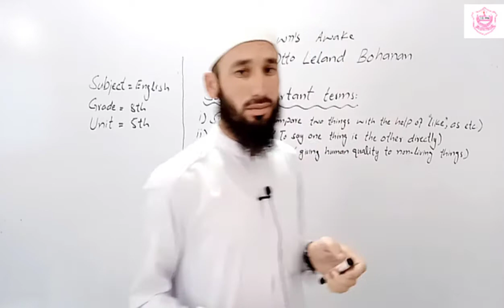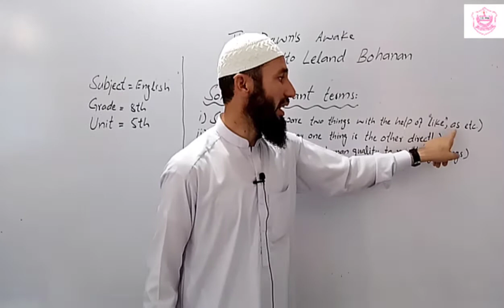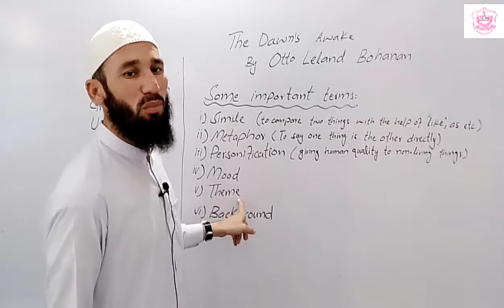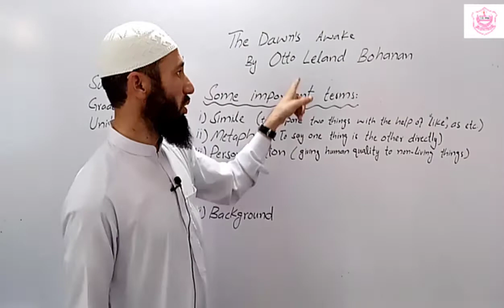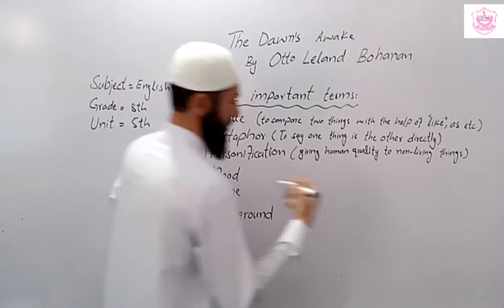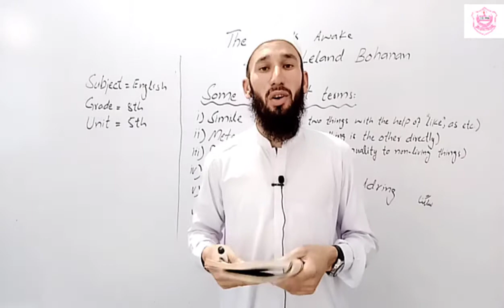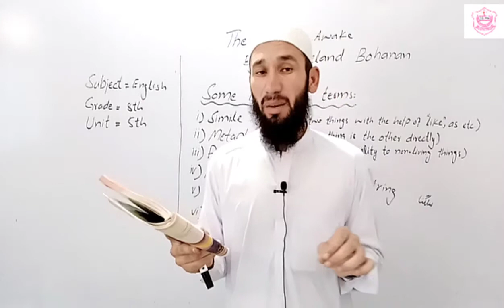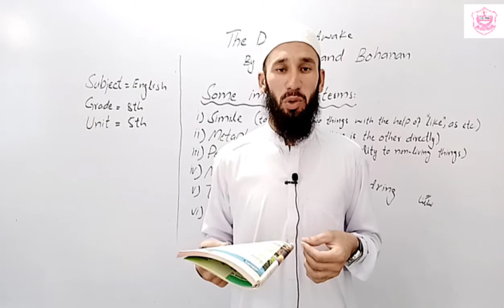Poem "The Dawn's Awake" Lecture 1st (Grade 8)